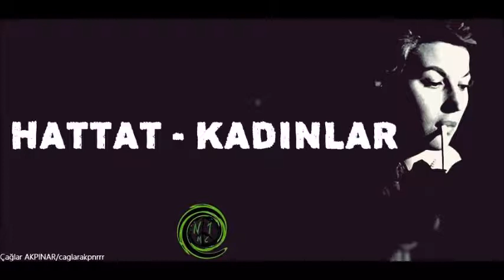Hattat - Kadınlar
Parçaya mix yapılıp tekrar yüklenmiştir keyifli dinlemeler...